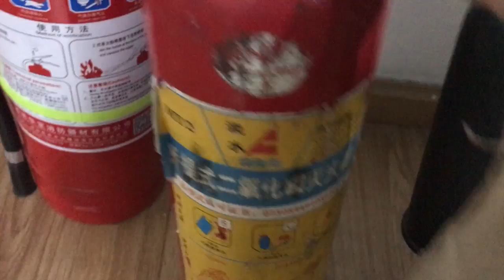E12 Cotton candy made with an electric drill at office! Genius! | Ms Yeah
Now, cotton candy can be made at office as well. And ice cream made by the fire extinguisher is the perfect match for it. Don't you wanna try?